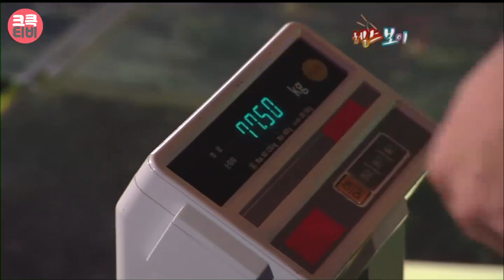크큭티비 : 070930 412회 개그콘서트 헬스보이 이승윤, 이상민, 이상호